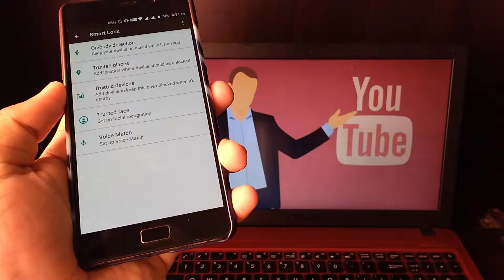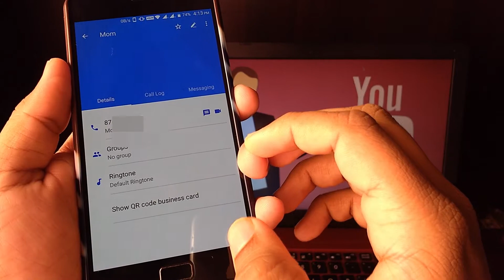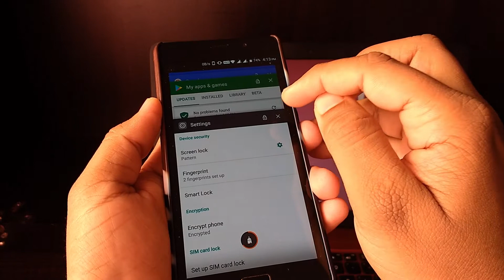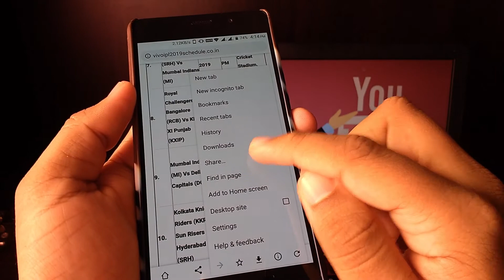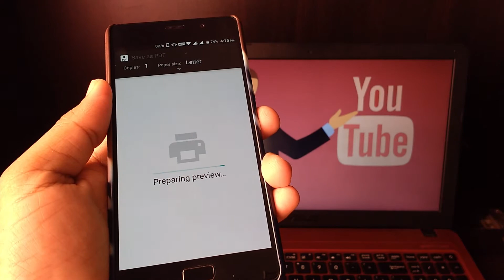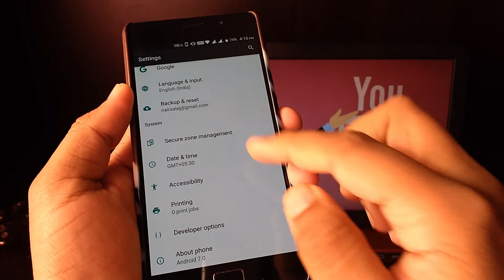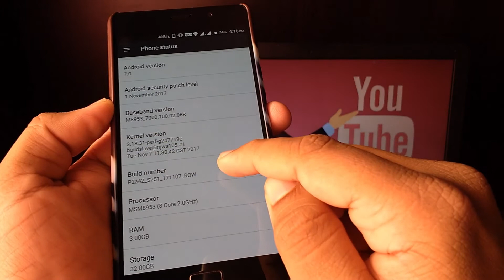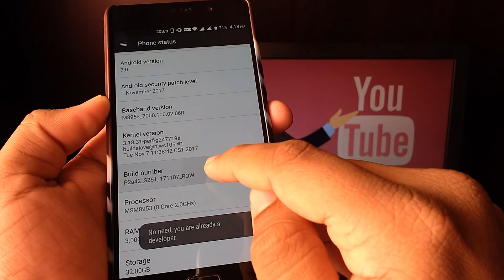Rarely used settings in android 🤩 (2019)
This video is all about the Rarely used android settings. You never know what you are missing until you it.
Do comment if you have few of those tips.